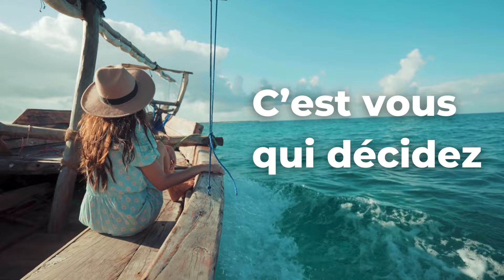Imagine SamBoat FR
Choisi parmis 40 000 bateaux partout dans le monde